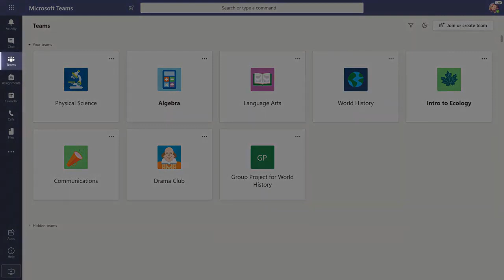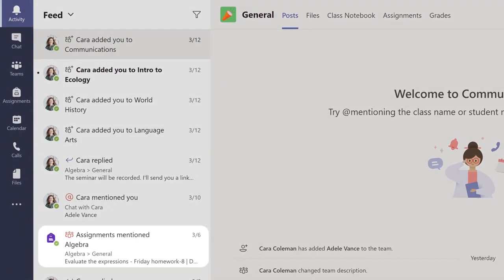Signing into Microsoft Teams for the first time